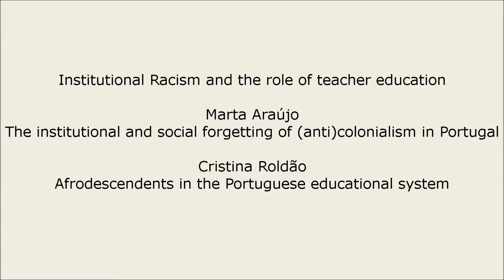Projeto EDITE | Institutional racism and the role of teacher education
Cristina Roldão e Marta Araújo
2 de novembro de 2016
IE-ULisboa | Sala 7